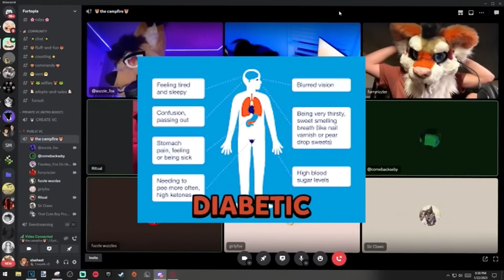for file folder country ball